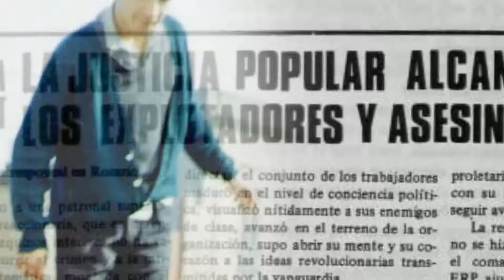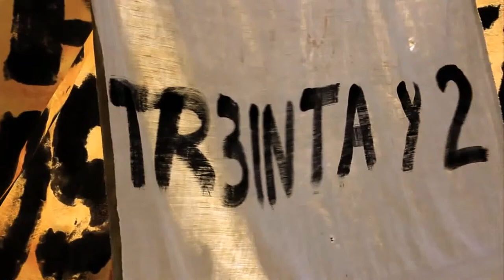"Thirty-Two"- Documentary Film- Trailer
Fragments of the life of popular militants who were detained in UP No. 1 and D2, and who were killed in 1976. A puzzle that family, friends and colleagues constructed from  fragments, recovered characteristics, occupations, political projects, ideals that converge in a portrait of the 70s.